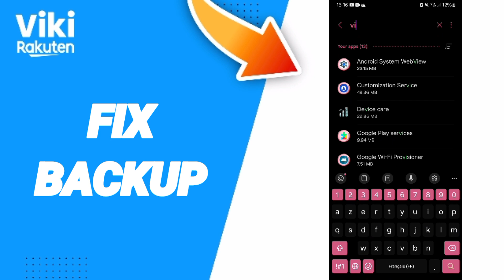How To Fix Backup On Viki Rakuten App